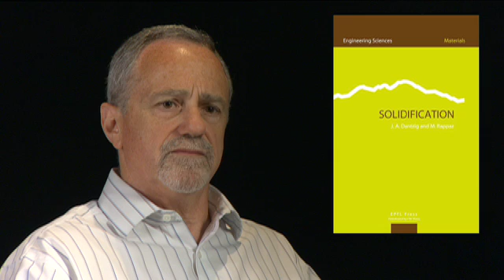Solidification - Jonathan A. Dantzig, Michel Rappaz - epflpress.com / ppur.org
Solidification is one of the oldest processes for producing complex shapes for applications ranging from art to industry, and it remains as one of the most important commercial processes for many materials. Since the 1980s, numerous fundamental developments in the understanding of solidification processes and microstructure formation have come from both analytical theories and the application of computational techniques using commonly available powerful computers. This book integrates these new developments in a comprehensive volume that also presents and places them in the context of more classical theories. The three-part text is aimed at graduate and professional engineers. The first part, Fundamentals and Macroscale Phenomena, presents the thermodynamics of solutions and then builds on that subject to motivate and describe equilibrium phase diagrams. Transport phenomena are discussed next, focusing on the issues of most importance to liquid-solid phase transformations, then moving on to describing in detail both analytical and numerical approaches to solving such problems. The second part, Microstructure, employs these fundamental concepts for the treatment of nucleation, dendritic growth, microsegregation, eutectic and peritectic solidification, and microstructure competition. This part concludes with a chapter describing the coupling of macro- and microscopic phenomena in microstructure development. The third and final part describes various types of Defects that may occur, with emphasis on, porosity, hot tearing and macrosegregation, presented using the modeling tools and microstructure descriptions developed earlier.